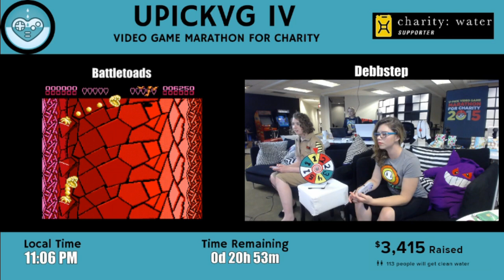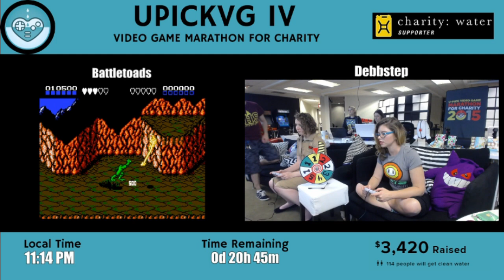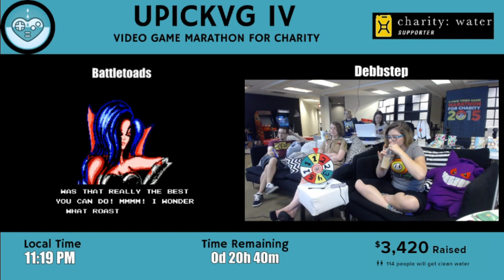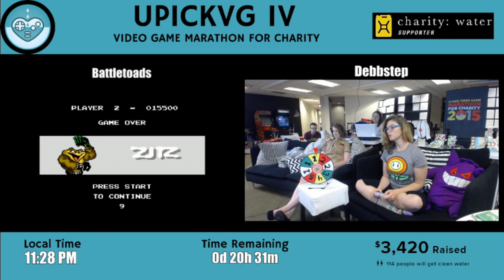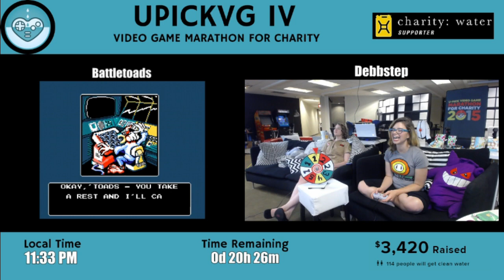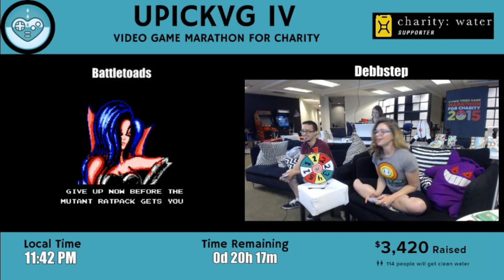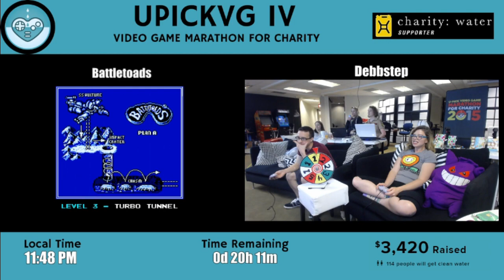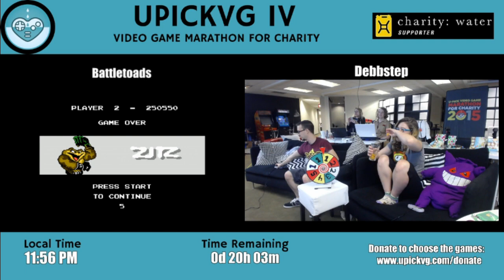UPickVG IV (2015) - Hour 28: Battletoads Co-Op with DebbStep, Stephonee, and GrantGrant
DebbStep battles some toads with "assistance" from Stephonee and actual help from GrantGrant.

Additional appearances by SuperChloe and Sarah (Jinx).